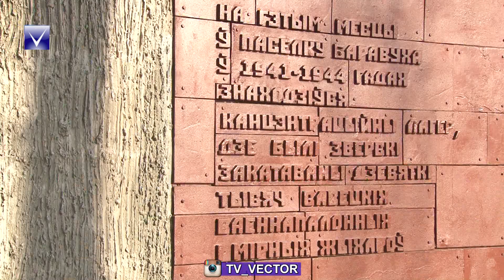Акция «Дерево памяти» в в микрорайоне Боровуха